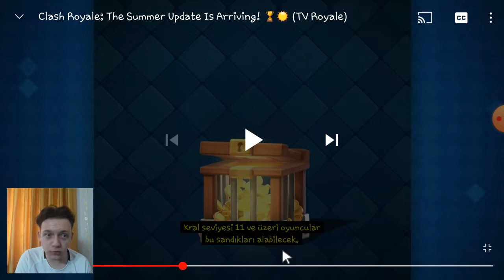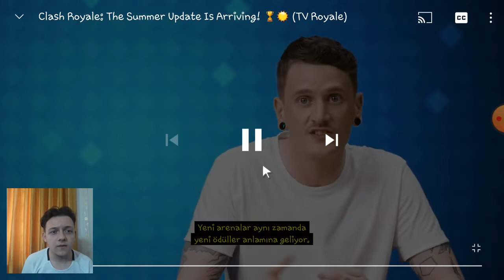2 YENİ ARENA-1 YENİ KART -YENİ KUPA SİSTEMİ // YAZ GÜNCELLEMESİ //CLASH ROYALE TÜRKÇE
Bu videomuzda Clash Royale Gelicek Yaz Güncellemesini İzliyoruz Ve Değerlendiriyoruz.Güncelleme Hakkındaki Yorumlarınızı Ve Fikirlerinizi Yorumlarda Belirtmeyi Unutmayın.

HIZLI KART MÜCADELESİ TAVSİYE DESTE // DÜNYA 975.SİNİ YENDİK  // CLASH ROYALE TÜRKÇE